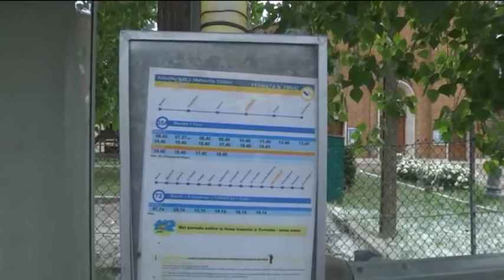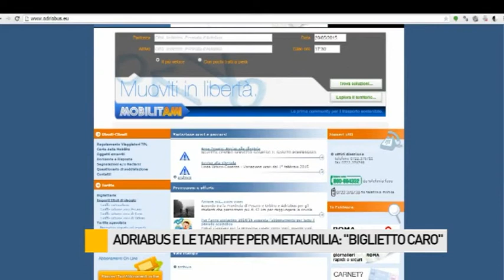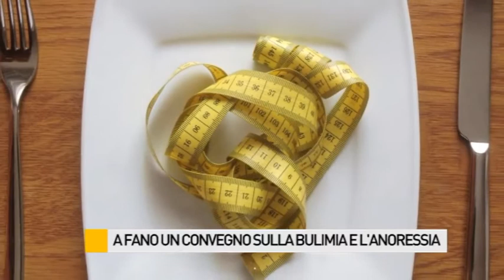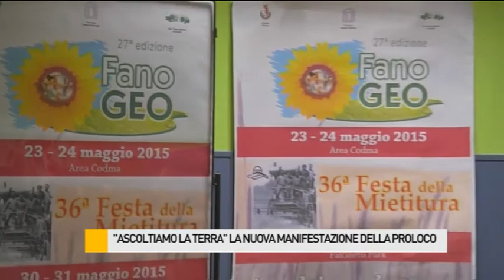Occhio alla NOTIZIA 20/5/2015